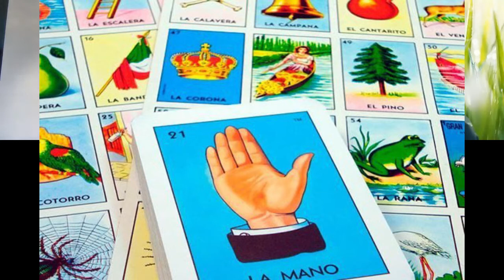La Revista Cultural Los escribas presenta hoy el tema de "LOSJUGUETES Y LA FELICIDAD"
Reflexiones, recuerdos, poesía, libros, historia y más con Maricarmen Delfín Delgado, Jorge Enrique Escalona del Moral y Alberto Caderón P.